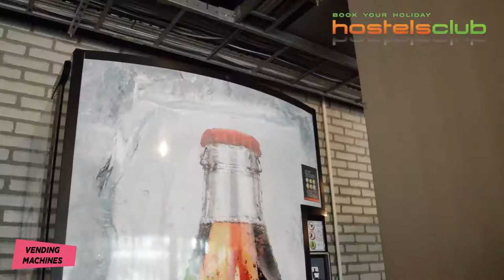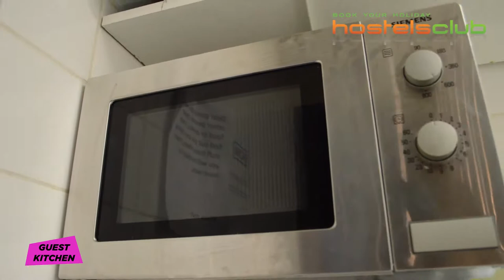WOW Amsterdam Amsterdam hostels